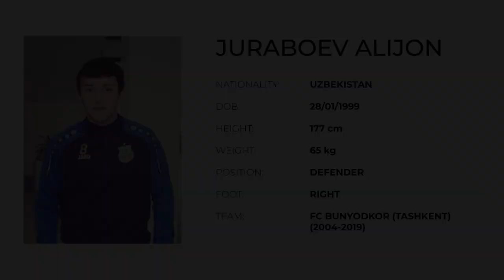Ali Joraboev / FC Bunyodkor / Defender / Best Moments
Best moments of Ali Joraboev - Defender of Football Club Bunyodkor (Tashkent, Uzbekistan)